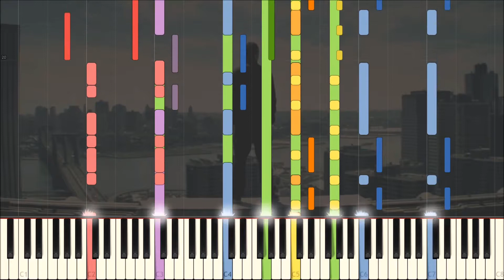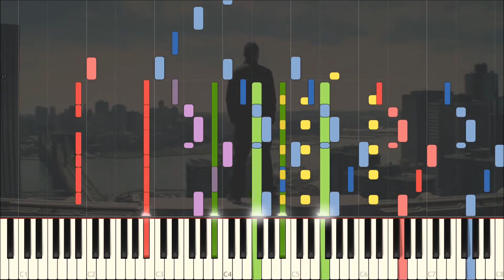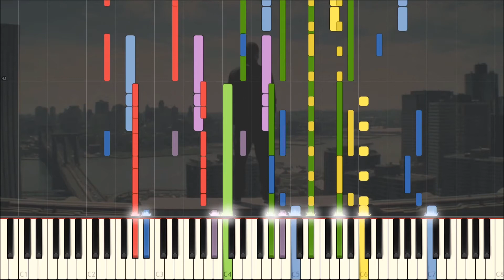Not Afraid (Impossible Synthesia Piano)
Not Afraid
-Eminem-
A big thanks to Dominic Azzazi for suggesting me to do this song!